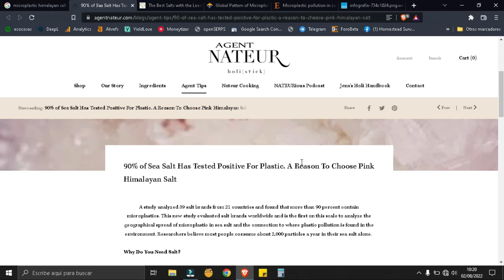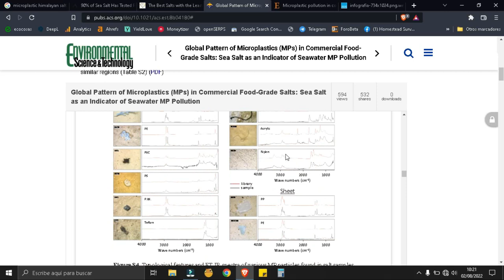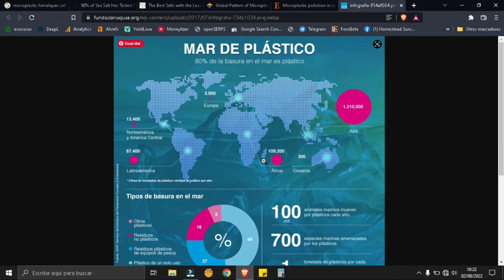Sal rosa del Himalaya y los microplásticos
Hola gente, debido a que mucha gente afirma erróneamente que la sal rosa del himalaya por no venir del mar no tiene microplasticos aquí la verdad